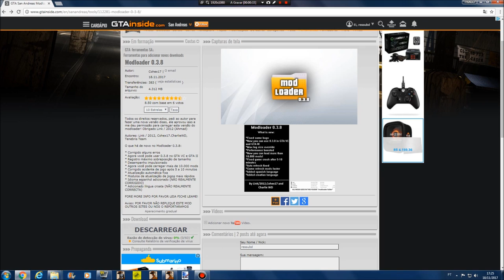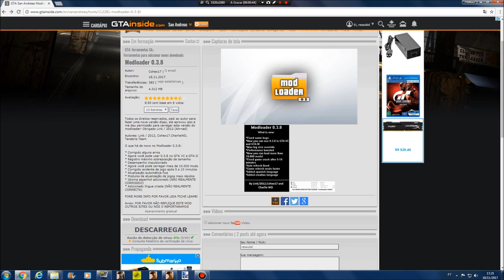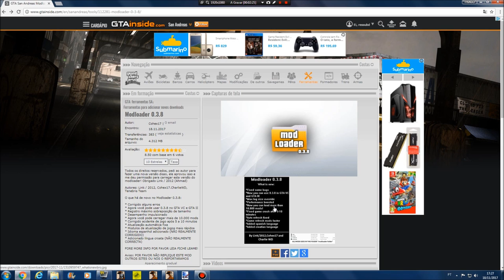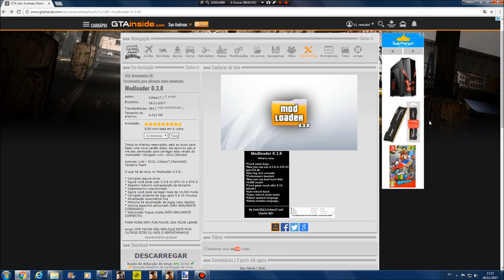MODLOADER 0.3.8 (Corrigido!) VERSÃO BY COHEX17 PRO EDITION FOR GTA SA FULL HD 1080p60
Authors: Link/2012,Cohex17.CharlieWD,Tenebris Team

NOVO MODLOADER 0.3.8 ,CORRIGIDO!